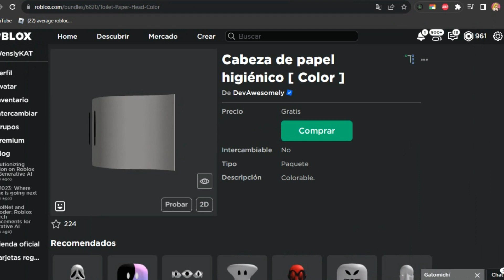CONSIGUE YA Papel Higienico GRATIS en ROBLOX (disponible por tiempo Limitado)